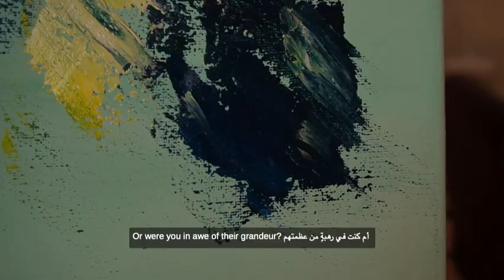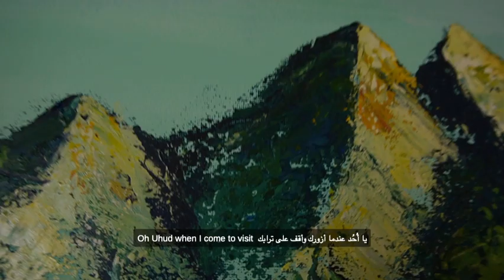If Mountains Could Speak | Spoken Word | Louma Sebai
Shop Art Loumasebai.myshopify.com

Prophet Muhammad ﷺ glanced at Uhud and said “Uhud is a mountain which loves us and we love it”

نَظَرَ رَسُولُ اللَّهِ صلى الله عليه وسلم إِلَى أُحُدٍ فَقَالَ ‏ "‏ إِنَّ أُحُدًا جَبَلٌ يُحِبُّنَا وَنُحِبُّهُ ‏"‏ ‏.‏

The Prophet (ﷺ) once climbed the mountain of Uhud with Abu Bakr, `Umar and `Uthman. The mountain shook with them. The Prophet (ﷺ) said (to the mountain), "Be firm, O Uhud! For on you there are no more than a Prophet, a Siddiq and two martyrs.

أَنَّ النَّبِيَّ صلى الله عليه وسلم صَعِدَ أُحُدًا وَأَبُو بَكْرٍ وَعُمَرُ وَعُثْمَانُ فَرَجَفَ بِهِمْ فَقَالَ ‏ "‏ اثْبُتْ أُحُدُ فَإِنَّمَا عَلَيْكَ نَبِيٌّ وَصِدِّيقٌ وَشَهِيدَانِ ‏"‏‏.‏